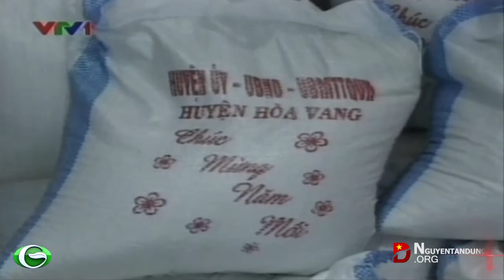Chăm lo tết cho người nghèo